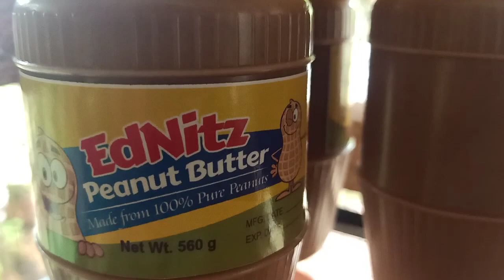Madaling lutoin at madali kumita banana chips